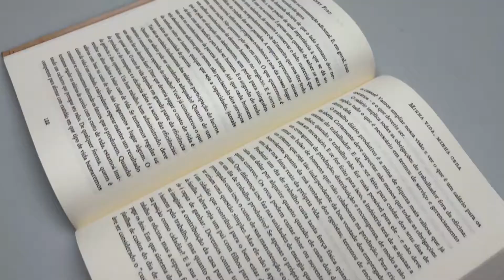Minha Vida, Minha Obra | Henry Ford - Livrarias Família Cristã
Paginas: 272
Formato: 16 x 23 cm
Editora: Principis
Acabamento: Brochura
Autor: Henry Ford
Idioma: Português